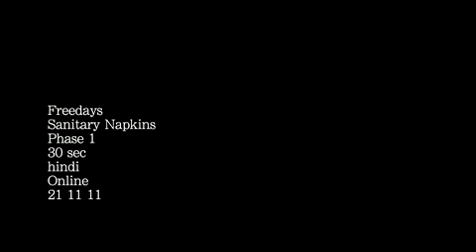MHS - Freedays sanitary napkins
मासिक धर्म से न हो परेशान. सेनेट्री नेपकिन है समाधान | जानने के लिए वीडियो देखें